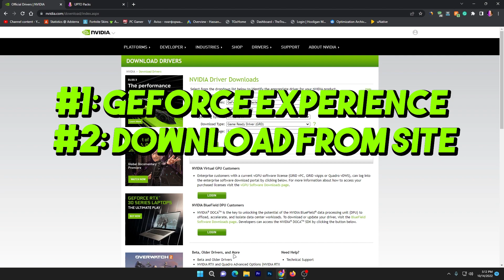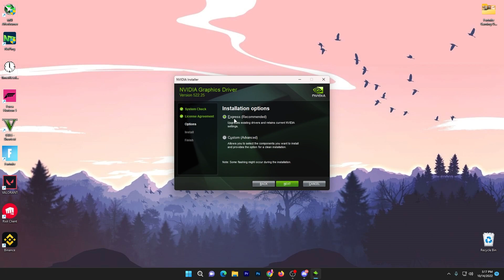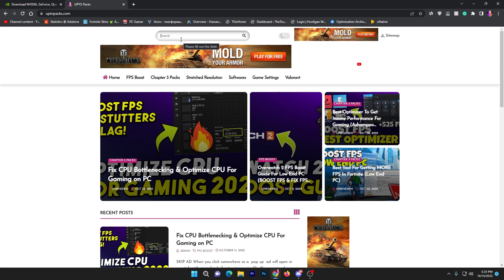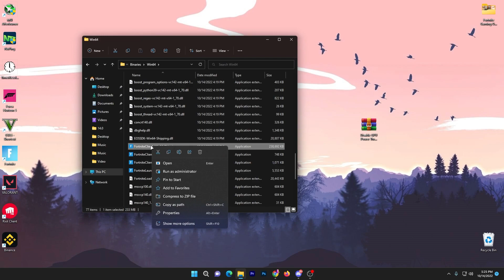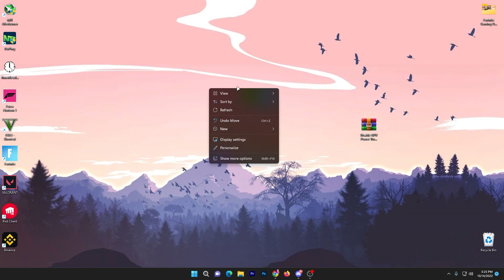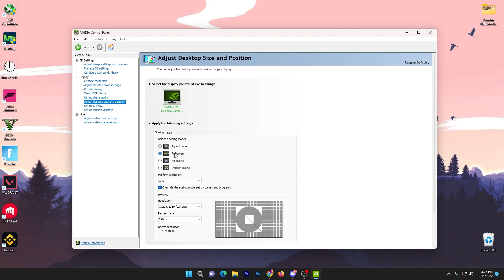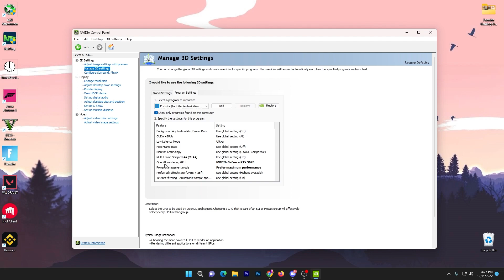Nvidia Control Panel New update 531.79 (2023 FOR Best Setting Gaming)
In this video, we'll show you how to use the Nvidia Control Panel Update 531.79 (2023 FOR best gaming experience) to optimize your graphics settings. By following these steps, you'll be able to enjoy a better gaming experience on your PC!

Command: -LANPLAY -NOSPLASH -NOTEXTURESTREAMING -USEALLAVALIABLECORES